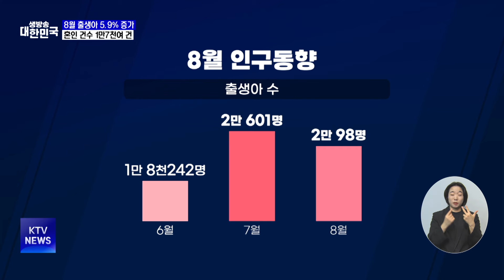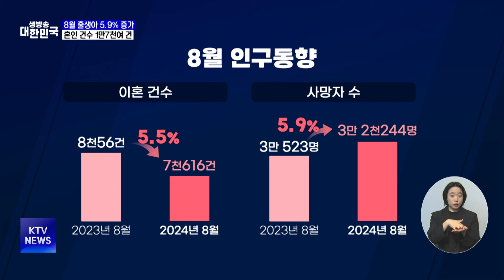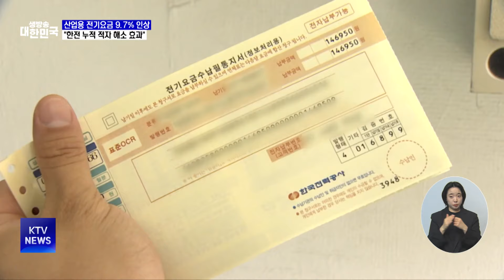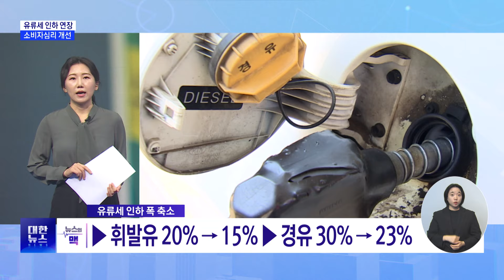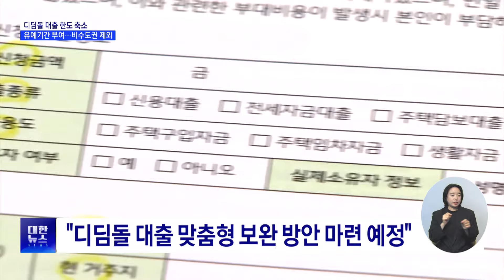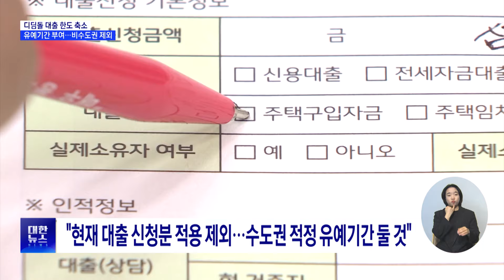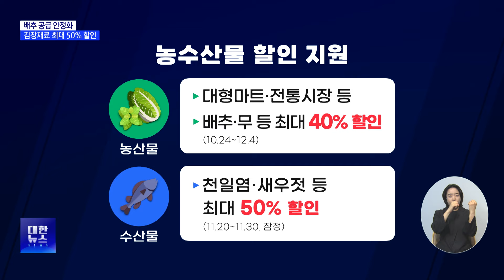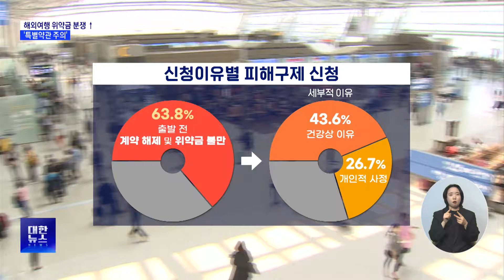8월에도 이어진 저출생 반전 ‘청신호’···출생아 수 전년보다 5.9%↑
-8월 출생아 5.9%↑···두 달 연속 2만 명대 증가
-산업용 전기요금 9.7% 인상···주택·일반용 동결
-유류세 인하 연장···10월 소비자심리 개선
-디딤돌 대출 한도 축소 '비수도권 제외'···개선안 마련
-"김장철 배추 공급 문제없어"···김장재료 최대 50% 할인
-고령자, 아파서 해외여행 취소해도 위약금···특별약관 주의

0:00 8월 출생아 5.9%↑···두 달 연속 2만 명대 증가
1:40 산업용 전기요금 9.7% 인상···주택·일반용 동결
2:56 유류세 인하 연장···10월 소비자심리 개선
5:10 디딤돌 대출 한도 축소 '비수도권 제외'···개선안 마련
6:20 "김장철 배추 공급 문제없어"···김장재료 최대 50% 할인
7:30 고령자, 아파서 해외여행 취소해도 위약금···특별약관 주의